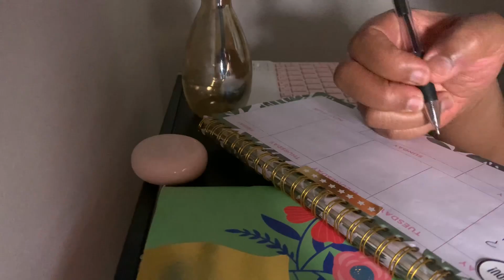VLOG| A Night In My Life I’m sleepy 😴 + chitchat